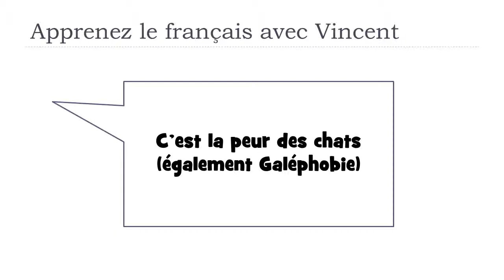J'apprends le français